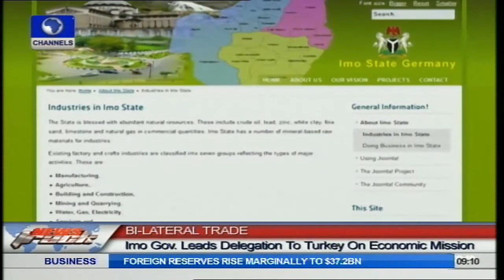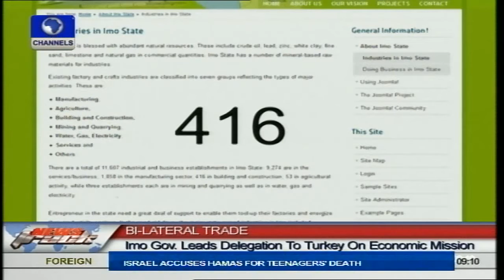Bi-lateral Trade: Imo Gov. Leads Delegation To Turkey On Economic Mission